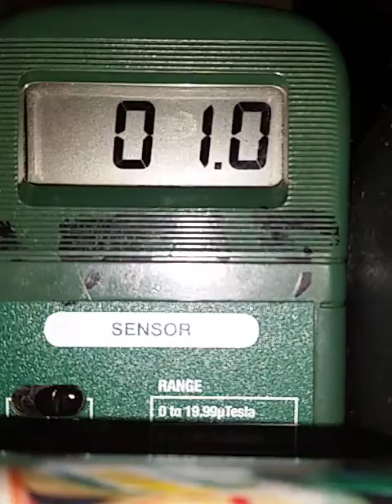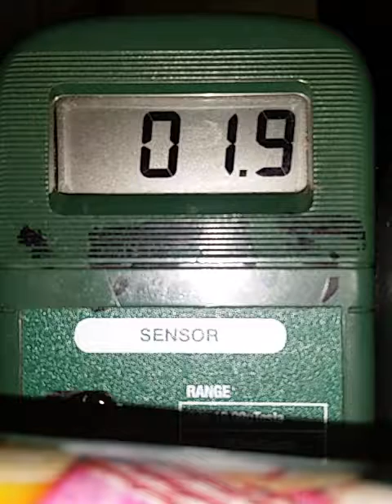092917 0822 levels